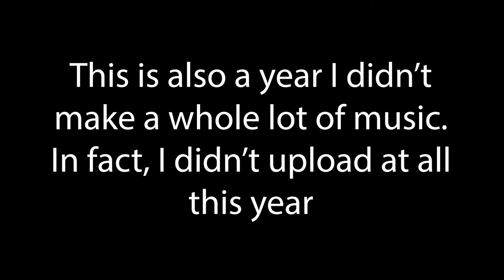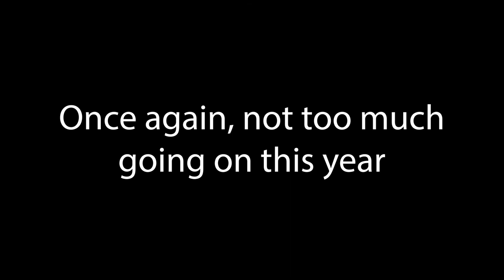Unfinished/Scrapped Songs of 2014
The fifth video in this video series. Even the year I didn't even upload anything new to YouTube there still is quite a bit of unreleased stuff!

Now from here on out I would say that everything is pretty interesting.

0:00 - Video Intro
0:20 - EPUC
2:02 - EPICNESSTOTHEMAXIMUM!
3:49 - Sustainer
6:57 - beatyqueen
7:41 - AWESOMESAUCEWIN
10:40 - lolawesomeness
12:05 - ranomdunknown
13:05 - NEWEPIC
14:54 - testetets
15:30 - NEWTESTINGLOLOLOLOOOOOOOOOOOOO
16:21 - DEJAY
17:56 - solosongthing
19:25 - disdrumsman
19:59 - LeDROP
20:32 - testofweirdshit
21:18 - Video Outro